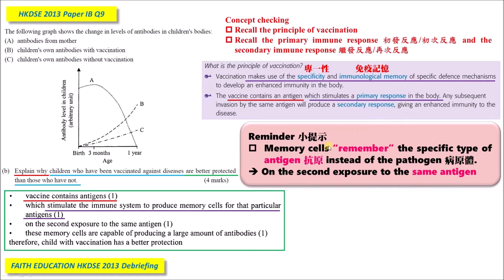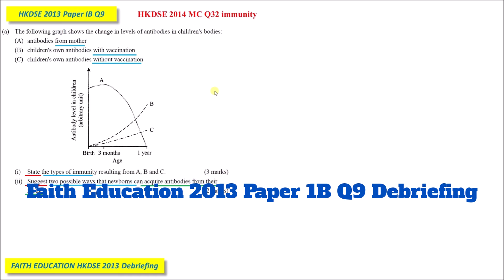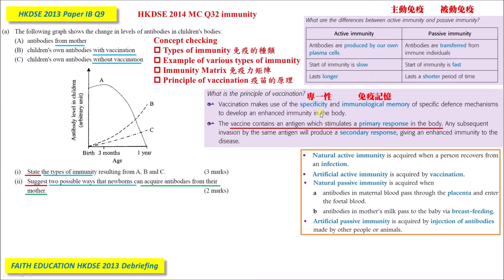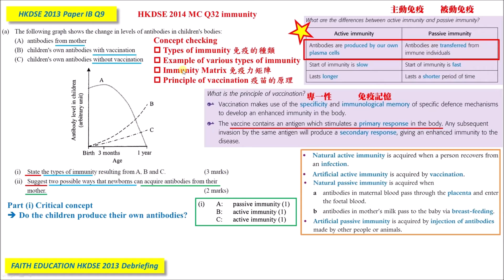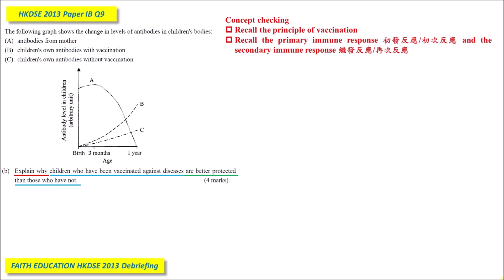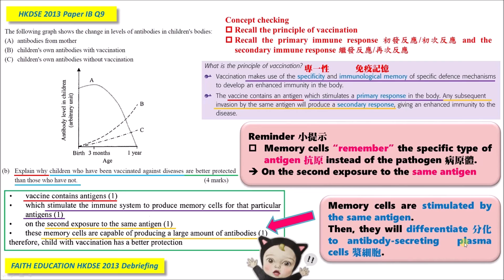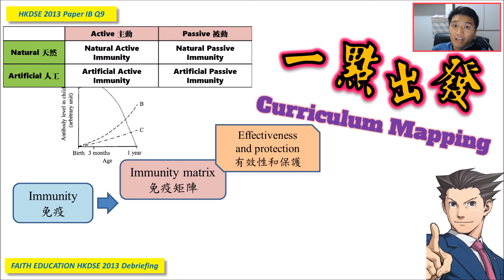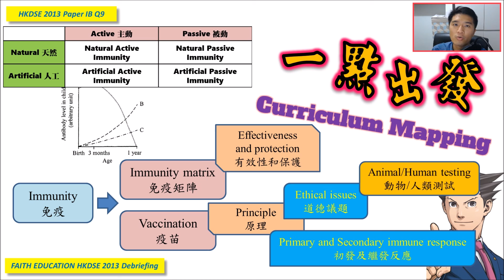【BIO數據題】DSE Bio │ HKDSE 2013 1B Q9 │ 融會貫通學習法 │免疫力矩陣 immunity matrix │ Faith Education {雙語Bilingual}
➘ 你會感興趣的影片:
3. 📌生物科最後提醒002 │ 全視技能 │ DSER必看溫習方法 │ 六大題型整合 │ 筆記任Down
4. 📌生物科最後提醒004 │ Bio寫文攻略 │ Essay變Easy │ 題型整合 │ 【筆記任Down】
5. 【初高中理科生必看】3V變項全掌握 3V Secrets │破解SBA│三位一體 Holy Trinity
0:00 廣東話
6:49 English